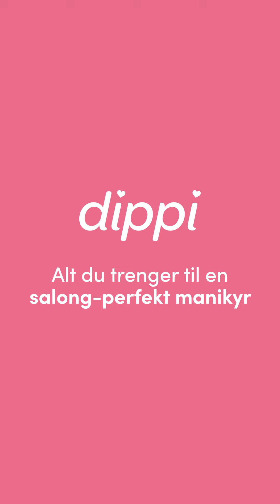🇳🇴 dippi - Steg-for-steg guide: Hvordan påfører jeg dip-pulver?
Hei Norge! 🇳🇴 Denne videoen er for deg som vil lære hvordan du påfører dippi's dip-pulver for en perfekt manikyr hjemme.

Om du er fra Sverige, Danmark eller Finland, ikke bekymre deg! Vi har videoer for dere også på kanalen vår. Sjekk dem ut!

🛍️ Produkter som brukes:

dippi Prep
dippi Build
dippi Set
dippi Shine
dippi Neglefil 100/180
dippi Neglebåndspusher
📌 Steg-for-steg-guide:

Forbered neglene dine med dippi Prep for best heft.

Påfør et lag med dippi Build og dypp neglen i klart pulver.

Gjenta prosessen med ditt valgte fargepulver for perfekt farge.

Påfør dippi Set for å aktivere og herde pulveret.

Fil og form neglene til ønsket form med dippi Neglefil 100/180.

Påfør dippi Shine for en glansfull og holdbar finish.

⭐️ Tips:

Unngå å få Build på neglebåndene for å forhindre at pulveret fester seg der.

Bruk en neglebåndspusher for å forme neglebåndslinjen perfekt etter dipping.

Vent minst en time etter fjerning av gammel manikyr før du påfører en ny for å la neglesengen komme seg.

Besøk nettstedet vårt for å lære mer om produktene våre og hvordan de kan hjelpe deg med å oppnå salongkvalitet hjemme